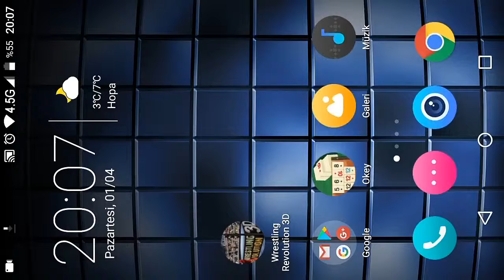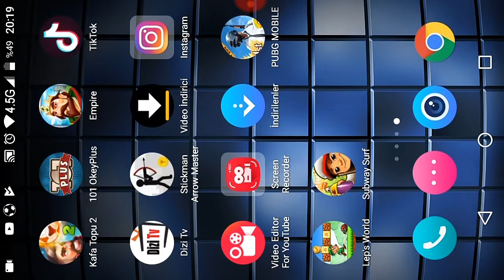Mario oynadım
Merhaba arkadaşlar ben mehmet can çelik bugün Mario oyunu oynadım umarım beğenmişsinizdir iyi seyirler